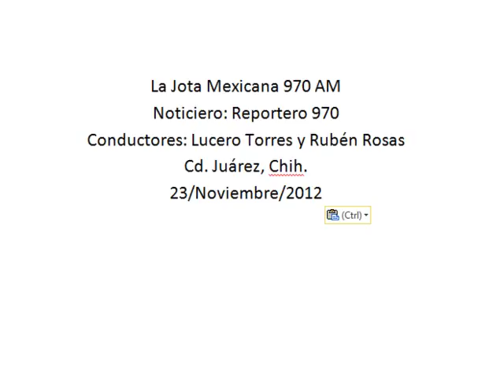Nacionales 23 Noviembre